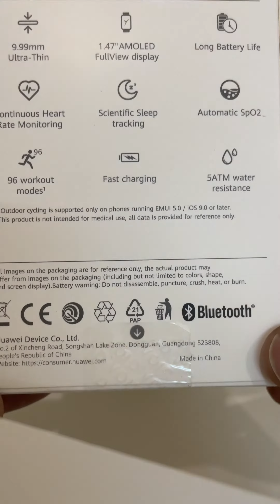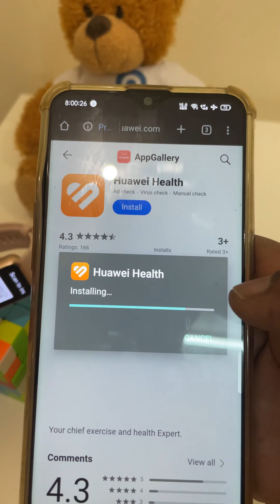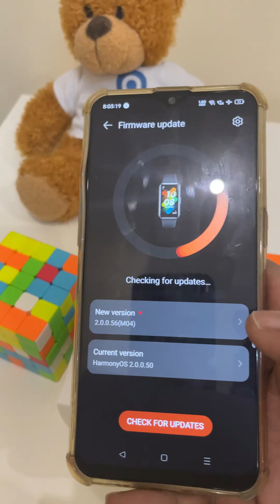HUAWEI Band 7 Ultra-thin Design | 2-week Battery Life1 | Automatic SpO22 Update from Huawei Band 6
No trash talk- Just opening the box- pairing the device and visually comparing with my old band 6
As a Huawei band user from band 5 its pretty comfortable and easy to use. care free item for years.
Colors
Wilderness Green, Red, Graphite Black, Nebula Pink

Dimensions
44.35 x 26 x 9.99 mm

Weight
Approximately 16 g (without the strap)

Display
1.47 inch AMOLED  194 x 368 pixels
*The AMOLED touchscreen supports slide and touch gestures.

Sensors
Accelerometer sensor
Gyroscope sensor

Waterproof Level
5 ATM water-resistant

*Devices complying with the 5 ATM-rated water have a water resistance rating of 50 meters under ISO standard 22810:2010. This means that they may be used for shallow-water activities like swimming in a pool or ocean. However, they should not be used for scuba diving, waterskiing, or other activities involving high-velocity water or submersion below shallow depth.

Connectivity
2.4 GHz, BT5.0, BLE

Battery Life
14 days for typical use

HUAWEI Band 7 x 1

Charging cable and cradle x 1

User Guide & Safety Information & Warranty Card x 1